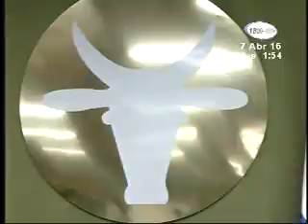Acuerdo ministerial activará sin problemas la exportación de ganado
Faganic da a conocer un acuerdo ministerial con el que esperan se pueda activar sin problemas la exportación de ganado en pie